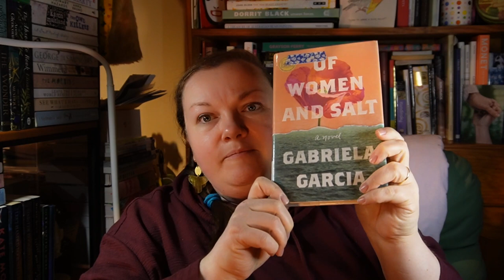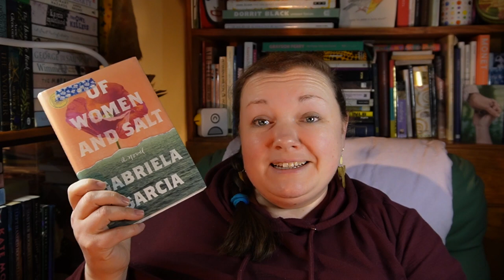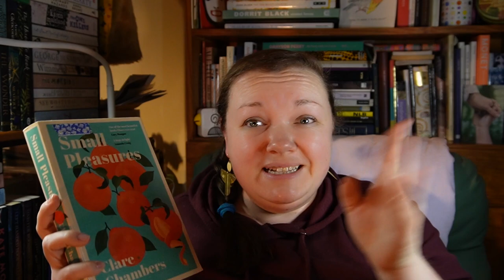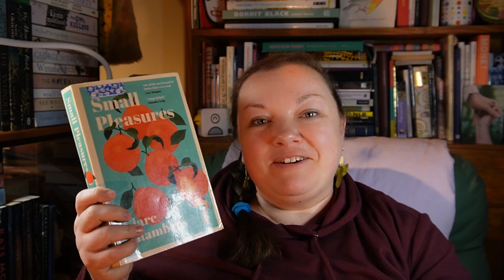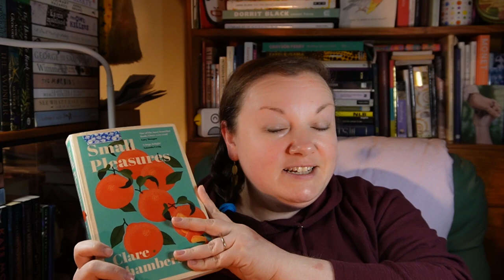Try a Chapter - Library Book Edition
I've borrowed a bunch of books from the library and in this video I try a chapter to see if I'm going to keep going or not! Let me know if you've read any of these and if you think I should revisit any of the three I ended up abandoning!

The books:
Drifts - Natasha Burge
Of Women and Salt - Gabriela Garcia
Mullumbimby - Melissa Lucashenko
The Islands - Emily Brugman
Godkiller - Hannah Kaner
Poster Girl - Veronica Roth
Small Pleasures - Clare Chambers